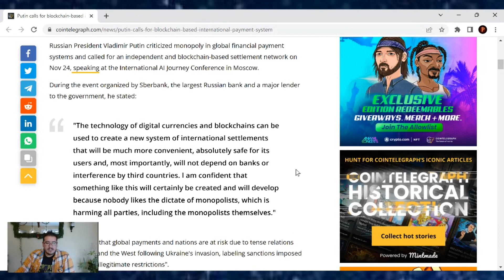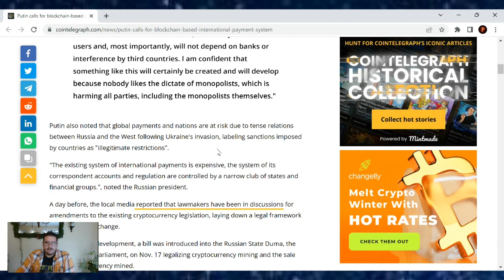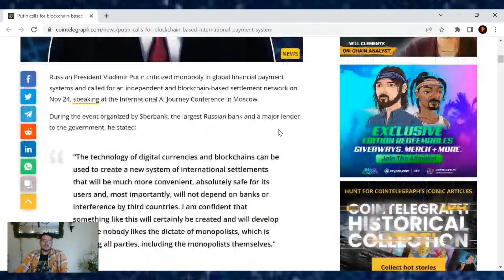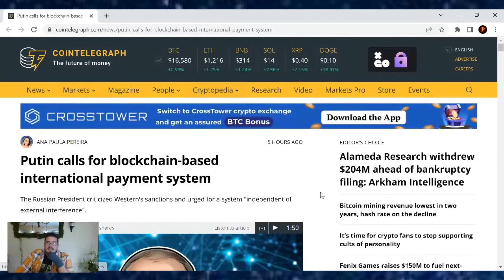Putin calls for blockchain-based international payment system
TruthSocial: @cryptosherpa